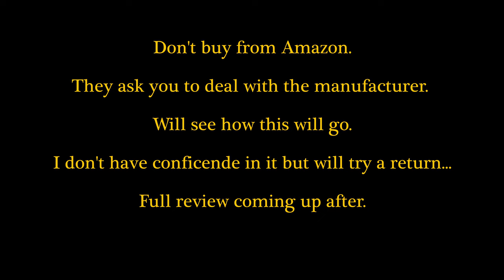Hyundai Powered P1 Chainsaw FAILED P1PE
Hyundai Powered P1 Chainsaw P1PE failed upon first cut... .

Gear I use / recommend:

Cameras:
 Panasonic S52x
 Panasonic S5
 Panasonic GH6
 Sony a74
 Sony a7s3
 Blackmagic BMPCC6K
 Blackmagic BMPCC4K

Lenses:

Spherical:
 Sigma 24-70mm f/2.8
 Sigma 105mm f/2.8 Macro
 Sigma 150-600mm f/5-6.3 Sport & Contemporary
 Panasonic 20-60mm f/3.5-5.6
 Nikon-17-55mm f/2.8
 Tokina 11-16mm f/2.8
 Zeiss Jena Vintage Set
 Laowa 100mm 2xMacro
 Laowa 15mm f/4 Macro

Anamorphic:
 Sirui Mars 24mm T2.9
 Sirui Mars 35mm T2
 Sirui Mars 50mm T2
 Sirui Mars 75mm T2

Microphones:
 Sennheiser MKH416
 AudioTechnika BP4025
 MicBooster Clippies
 Rode NT1
 Shure SM7B

Field Recorders:
 Zoom F3
 Zoom F6
 Zoom H1n

Headphones / Speakers for Mastering:
 Beyerdynamic Dt990Pro
 Beyerdynamic Dt770Pro
 Personus Eris E5
 Adam Audio A7X

Studio Lights:
 Amaran 60X
 Amaran 100X Bi-Color COB LED
 Various Rechargeable LED Video Pocket Lights

Workstations / Laptops:
 Mac Mini M2
 MacBook Pro M2Pro

Photo / Video Editing Monitor:
 BenQ PD2700U

Recommended Accessories:
 PolarPro VND Peter McKinnon
 Promise filter
 National Geographic Carbon Fibre Tripod
 Innorel RT90C Carbon Fibre Tripod
 Innorel N52 Ball Head
 Manfrotto 504X Fluid Head
 DF DIGITALFOTO Micolive Blimp with Dead Cat
 Anker Battery Bank
 Scarlet 212 2i2
 Elgato HDMI to USB Dongle
 Calibrite ColorChecker
 Mogami Cables